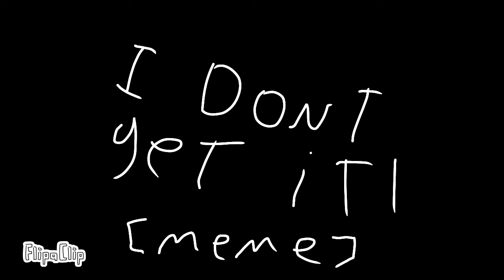i DONT get it meme / ft. firestar - suggested by jasmine